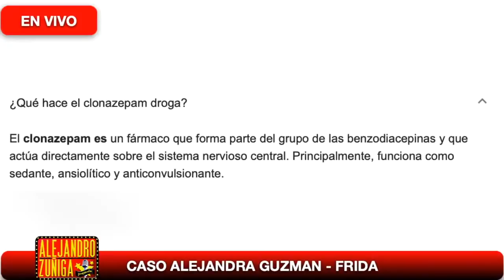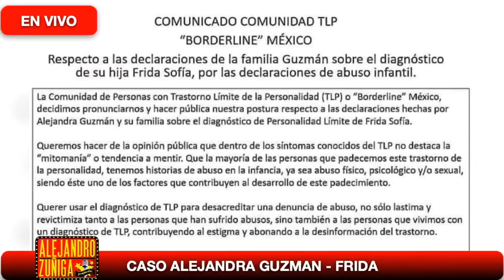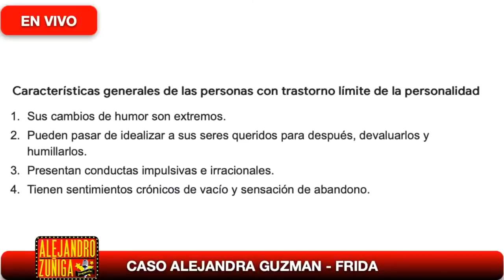SALEN A DEFENDER A FRIDA SOFIA!!